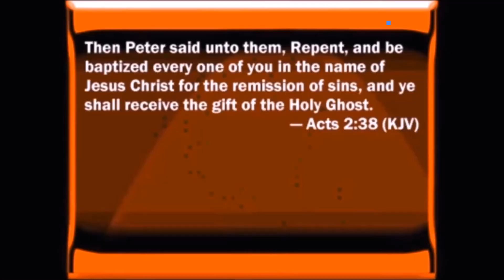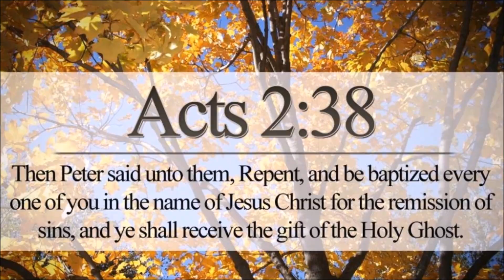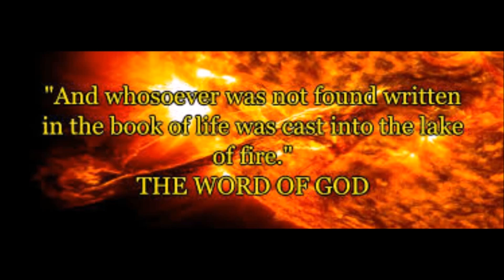Church Discipline by Charles Grisham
Discipline is the practice of training people to obey rules or a code of behavior, using punishment to correct disobedience.